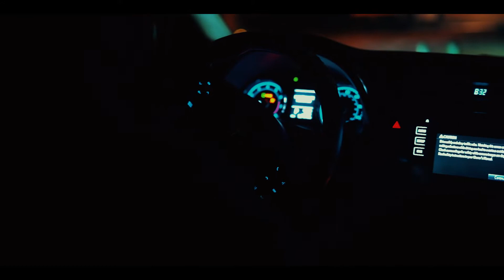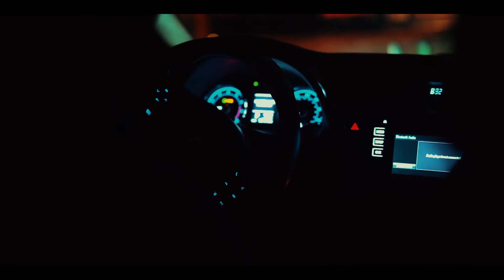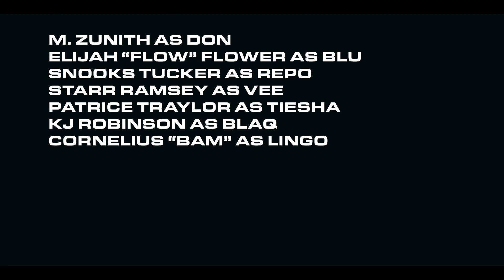M. Zunith Presents, "For (S)old Time's Sake", A Wilder Production Film